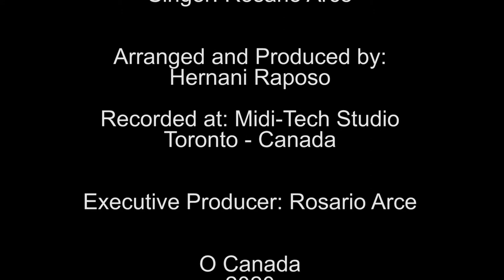O CANADA - English with updated lyrics - Rosario Arce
History of the national anthem
After a hundred years of tradition, "O Canada" was proclaimed Canada's national anthem in 1980. The music for "O Canada" was composed in 1880 by Calixa Lavallée – a well-known composer at the time – and the French lyrics were written by Sir Adolphe-Basile Routhier.
As the song became more and more popular, many English versions were written over the years , including one based on a poem written in 1908 by The Honourable Robert Stanley Weir.  It was Weir's lyrics that became the official English version in 1980.
On January 31, 2018 legislation was passed to change the English lyrics from “True patriot love in all thy sons command” to “True patriot love in all of us command,” to make it gender neutral.